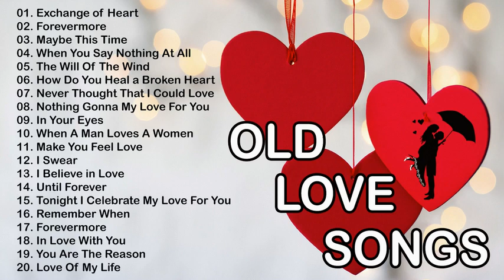Músicas Internacionais Românticas Love Songs 💗 Songs Internacionais Românticas Ano 80s 85s 90s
* Bem-vindo ao canal Românticas Músicas 💗
* Ajude-nos a conseguir 100.000 assinantes
⚠ Se houver qualquer problema de direitos autorais, entre em contato conosco por e-mail. Vamos ajustar de acordo com a solicitação do autor.
✔ Não se esqueça de LIKE - COMPARTILHE - COMENTÁRIO
Obrigado!